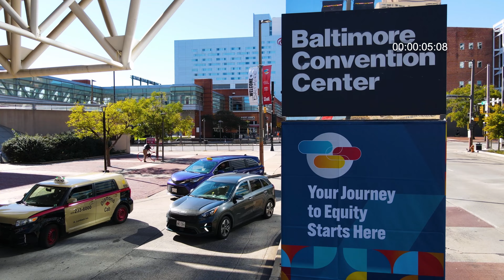META x MBDA's MED Week 2023